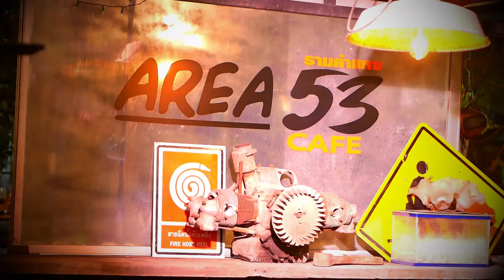AH 3932 ฆาตกรรมครั้งแรกของโลก โดย อาจารย์อาดัม พรภาพงาม คุณอับดุลลอฮฺ อาดัม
08.10.66 @ Area 53 Cafe รามฯ 53 (ซอยบ่อปลา)

Tel & Line iD :
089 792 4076 (ดาวุด)
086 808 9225 (อับดุลการีม)
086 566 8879 (อนัส)
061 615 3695 (มุสตอฟา)
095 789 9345 (อามีน)
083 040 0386 (ฟูอาด)